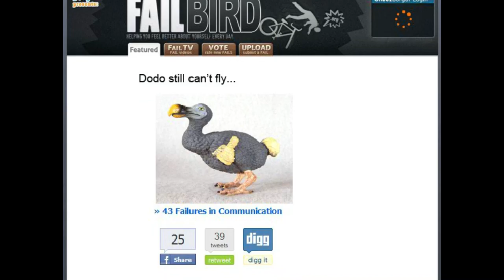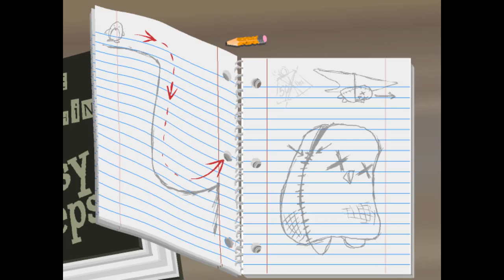Learn to Fly 2 - Flash Gameplay